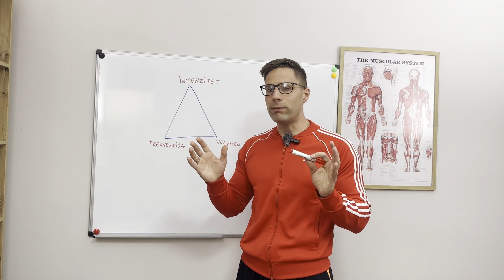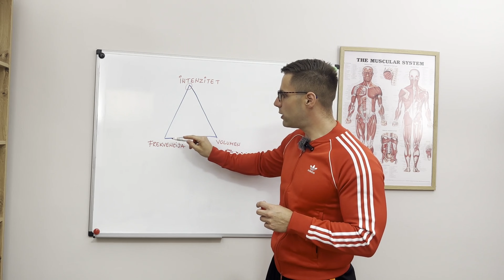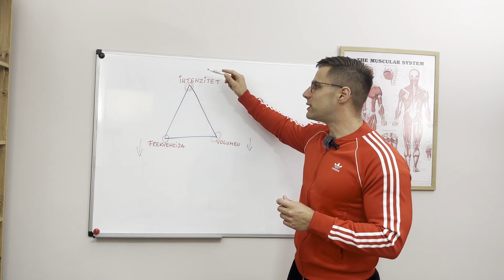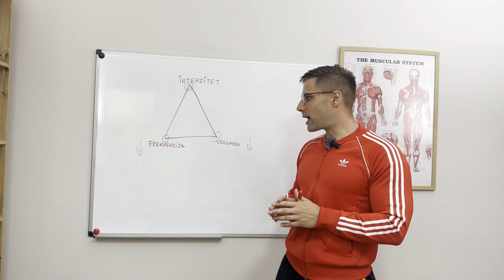TRENING I ODNOS INTENZITETA, VOLUMENA I FREKVENCIJE